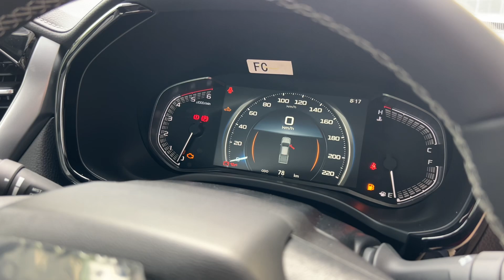พาไปดู 2 ประตู Hi-Lander 1.9Z